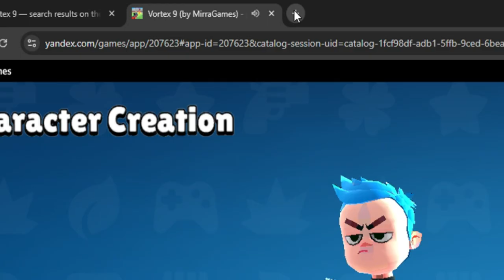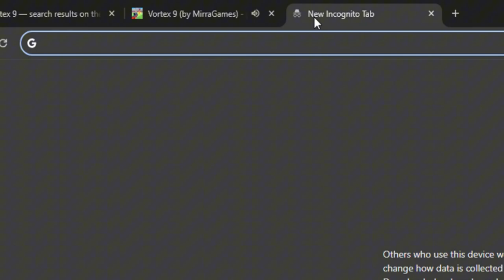🔴 How to ADD EMOJI on your nickname 🤯 | Gameplay Vortex 9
Vortex 9 Shooter Gameplay Walkthrough - Browser Version